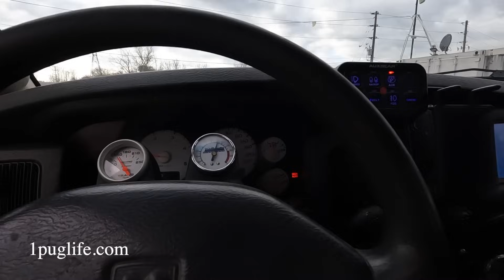running utilities to a shed